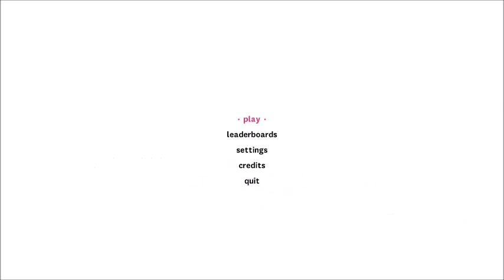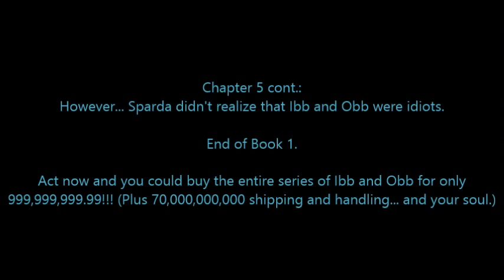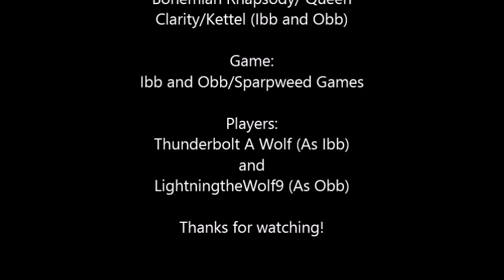L and TB Play Ibb & Obb Ep: 1 I Need You!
Ibb & Obb, a simple puzzle game. How could we possibly screw this up?

Also here's the first part of the story that Lightning made up:

Chapter 1:
Two inseparable creatures named Ibb and Obb (who are bound together by a special link that the Dark Night Sparda created.) start to go on an adventure to kill all of the black demons of the first circle of Hell, known as Limbo.

Chapter 2:
Ibb and Obb meet very strange creatures on their journey besides the black demons. One such creature is a tiny yellow ball who Obb has named Fred. Also there's multiple tiny yellow ball creatures... Which Obb has also named Fred.

Chapter 2, cont.:
Along with the Fred's, Ibb and Obb meet blue square like objects which at first frighten the two until they realize that they are weenies and that the blue creatures are friendly.

Chapter 3:
Along with Ibb and Obb, there were other shape-like creatures named Jammy, Jimmy, and Jim-Jam. (Also a blue square named Jimmy-Jam) These three were put here by the evil demon Mundus and are stuck on top of each other for all eternity. Jimmy-Jam on the other hand, is not part of the group but is immobile.

Chapter 4:
Ibb and Obb meet Jimmy-Jam-Jam, a blue upside-down trapezoid who has been cursed with a curse that makes it impossible for him to stop jumping. If he stops jumping, he will die. (Kinda like Spoink from Pokemon.)

Chapter 4 cont.:
...Ibb and Obb make poor Jimmy-Jam-Jam's life even worse.

Chapter 5:
Ibb and Obb find portals that only one of them can pass through. Pink portals allow Obb through while green portals allow Ibb through. These were put here by Sparda to help them travel through Limbo easier.

Chapter 5 cont.:
However... Sparda didn't realize that Ibb and Obb were idiots.

End of Book 1.